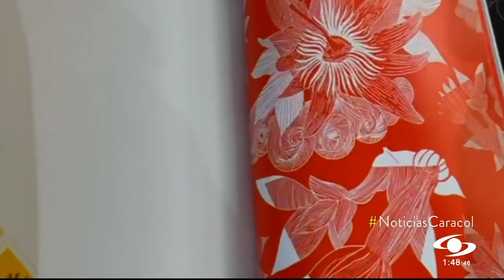Rinden sentido homenaje a la vida y obra de la poetisa afrocolombiana Mary Grueso Romero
Un sentido homenaje le rindió el Ministerio de Cultura a la vida y obra de la poetisa afrocolombiana Mary Grueso Romero, quien cuenta con una amplia trayectoria como escritora, narradora oral y maestra.

“¿Que de dónde soy? Me preguntan muchas veces. Soy una mujer negra del Pacífico colombiano, donde muchos ríos descienden cantarines, se anudan al mar con dulzura a beber agua salobre de sus entrañas, donde los peces viajan insistente en su memoria y los alcatraces pescan esperanzas”, recita.

En la edición 2022 de la Feria Internacional del Libro de Bogotá se hizo un compilado de su obra, donde se incluyen textos como ‘Cuando los ancestros llaman’, ‘Del baúl a la escuela’ y otros poemas de amor, en su mayoría, nutridos del paisaje y la cotidianidad del hombre y de la mujer del Pacífico.

Adicionalmente, se lanzó la maleta de literatura infantil Mary Grueso, compuesta por 7 libros de cuentos ilustrados de niñas y niños afrocolombianos y una cartilla para colorear.